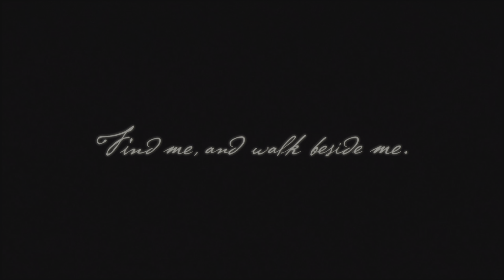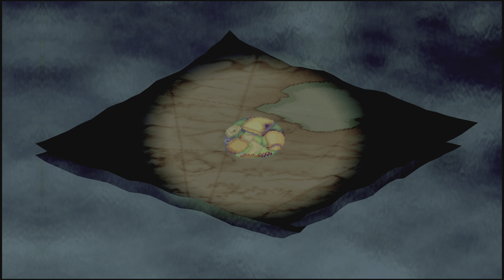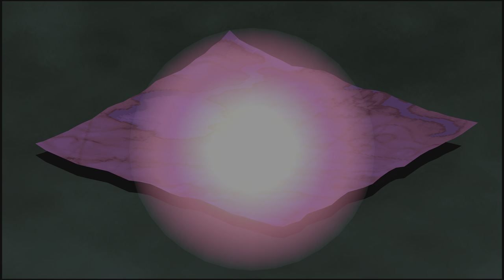Legend of Mana Gameplay Walkthrough Part 1 | PS5 PS4 | 4K HDR (No Commentary Gaming)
Legend of Mana is a 1999 action role-playing game developed and published by Square (now Square Enix) for the PlayStation. It is the fourth game in the Mana series, following 1995's Trials of Mana. Set in a high fantasy universe, the game follows an unnamed hero as they restore the land of Fa'Diel by creating the world around them and completing a number of interrelated quests in order to restore the Tree of Mana.

While incorporating action role-playing elements from the prior games in the series, such as real-time battles, Legend of Mana has its own distinct style of gameplay. Most notably, it gives the player the ability to shape the world's structure through the Land Make system, generating regions and quests in a non-linear gameplay system rather than a strong main plotline. Legend of Mana was directed by series creator Koichi Ishii, designed by Akihiko Matsui, and produced by veteran Square director and producer Akitoshi Kawazu.

The game had high sales, selling 400,000 copies in its first week of release and 700,000 by the end of 1999. Reviews were less positive than for prior games in the series. Critics gave considerable acclaim to its vibrant and colorful hand-drawn graphics and soundtrack by Yoko Shimomura, but were critical of the lack of a clear main storyline, stating that it left the game feeling disjointed. The game was re-released as a part of both the PlayStation's and Square Enix's best-sellers lines. It was released as a PSOne Classic in Japan and North America.

A remastered version was released for Nintendo Switch, PlayStation 4 and Windows on June 24, 2021 and for Android and iOS on December 7, 2021.

An anime adaptation by Yokohama Animation Laboratory and Graphinica titled Legend of Mana: The Teardrop Crystal was announced in June 2021. The series premiered in October 2022.